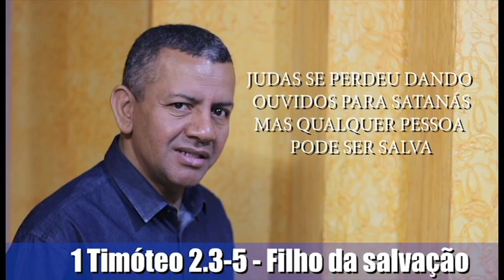M7 Filho da salvação